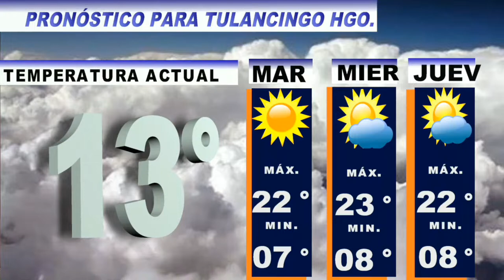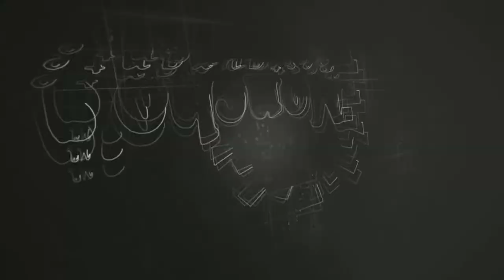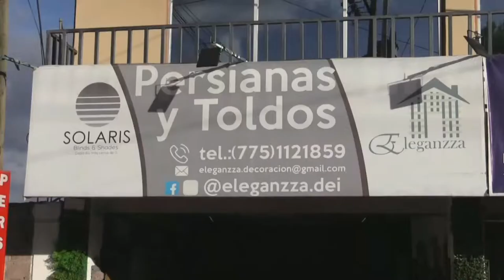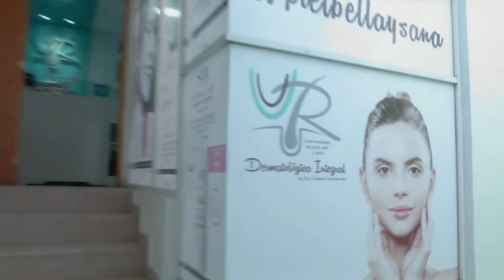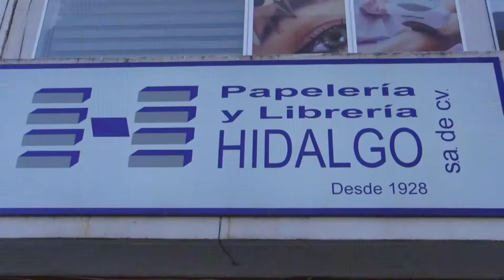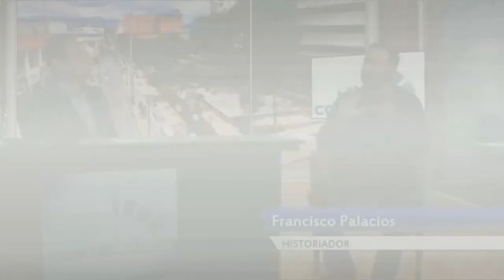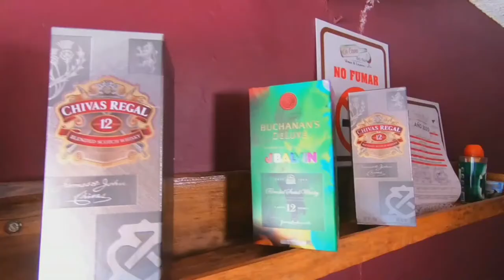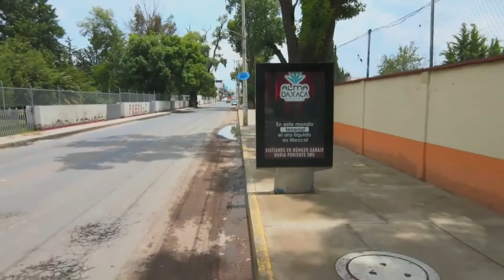Global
Contra Reloj